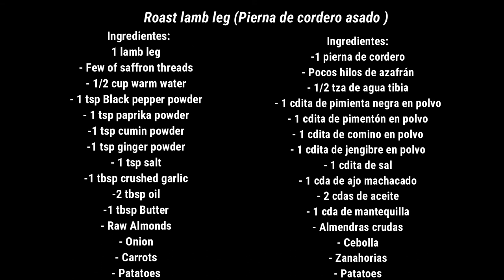Roasted lamb leg in oven / Arabic Lamb / Pierna de Cordero Asado al Horno / فخدة خروف مشوية فى الفرن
اللهم صلي وسلم وبارك على سيدنا محمد وعلى آله وأصحابه أجمعين 💖💖💖
Ingredients:English
-1 lamb leg
- few of saffron threads
- 1/2 cup warm water
- 1 tsp Black pepper powder
- 1 tsp paprika powder
-1 tsp cumin powder
-1 tsp ginger powder
- 1 tsp salt
-1 tbsp crushed garlic
-2 tbsp oil
-1 tbsp Butter
- Raw Almonds
- Onion
- Carrots
- Patatoes

مكونات:Arabe
-1 ساق خروف
- قلة من خيوط الزعفران
- 1/2 كوب من الماء الدافئ
- 1 ملعقة صغيرة مسحوق فلفل أسود
- 1 ملعقة صغيرة بودرة بابريكا
- 1 ملعقة صغيرة بودرة كمون
- 1 ملعقة صغيرة مسحوق زنجبيل
- 1 ملعقة صغيرة ملح
- 1 ملعقة كبيرة ثوم مهروس
- ملعقتان كبيرتان من الزيت
- 1 ملعقة كبيرة زبدة
- اللوز الخام
- بصلة
- جزر
- البطاطا
Ingredientes:Español
-1 pierna de cordero
- Pocos hilos de azafrán
- 1/2 tza de agua tibia
- 1 cdita de pimienta negra en polvo
- 1 cdita de pimentón en polvo
- 1 cdita de comino en polvo
- 1 cdita de jengibre en polvo
- 1 cdita de sal
- 1 cda de ajo machacado
- 2 cdas de aceite
- 1 cda de mantequilla
- Almendras crudas
- Cebolla
- Zanahorias
- Patatoes